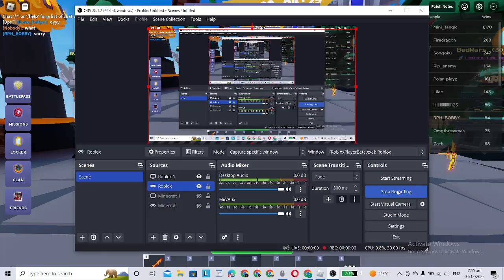Roblox bed wars gameplay